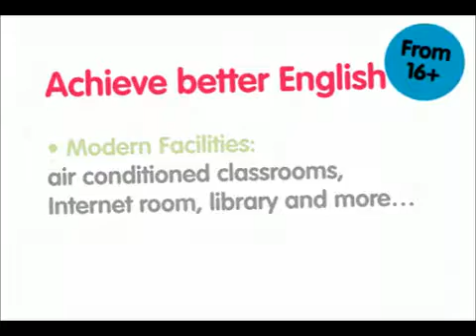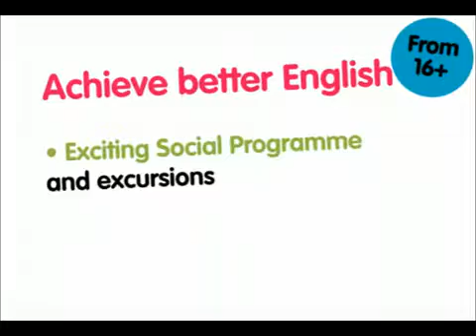Malvern House Cyprus